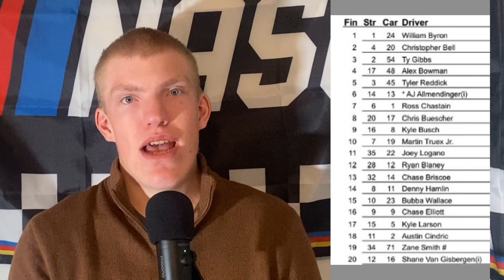Don’t Mess With Kyle Busch!! | Full COTA race review | Rolling the Bottom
: Bread, Rolls, Sweet Bread, Sweet Rolls & Hawaiian Bread | King's Hawaiian